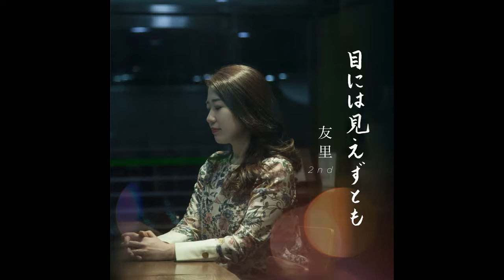目には見えずとも (Vocalless) - 모리타 유리 (Yuri)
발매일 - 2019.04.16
앨범명 - 目には見えずとも (이 눈에는 보이지 않아도 Japanese Ver.)
장르 - CCM
발매사 - (주) 광수미디어
기획사 - 모리타 유리 (Yuri)

어머니가 한국인 아버지가 일본인인 모리타유리의
한국에서의 첫 앨범,일본에서는 두번째 앨범 “이 눈에는 보이지 않아도”
하나님의 말씀을 통해 주어지는 곡조와 가사를 받아 만들어 부른 찬양입니다.

작곡 모리타 유리 (Yuri)
편곡 이현영